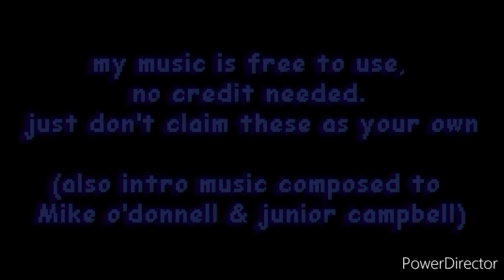MIXEDTALE OST: Waterfall